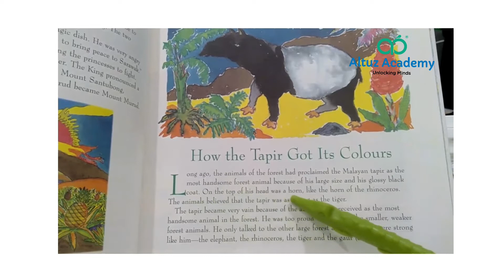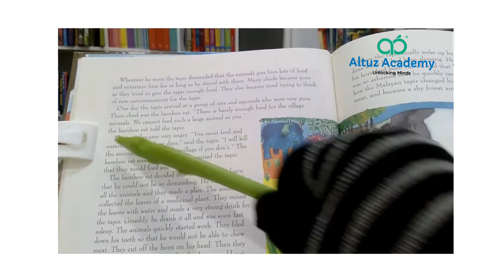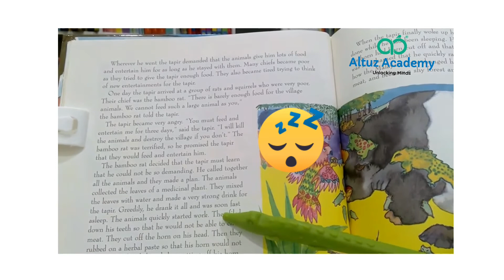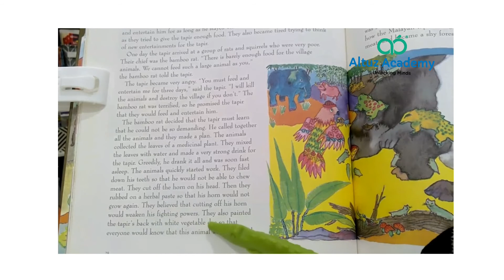Read with Dr Choy: How the Tapir Got its Colours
Synopsis:
The Malayan Tapir never used to be black and white. It was the most handsome forest animal with its large size, glossy black coat, and magnificent horn. But because of his greed and vanity, he was punished. Find out what happens in the end.

1. Learn about Malaysian animals
2. Get to know a Malaysian story
3. Learn the moral of the story

Read with Dr Choy is a free library resource.

Before the pandemic, we received donations of children's books from the generous community. Some books were purchased by Altuz Academy while others are from Dr Choy's personal collection.

We decided that an online library would be the best way to provide children with a variety of books and access to being read to if their parents are unable to do so. Children may also pause the video to read the book themselves.

Dr Choy reads as a Malaysian mother would, to her child. If you are looking for storytelling, acting, and/or fake accents, this is not the channel for you!

Altuz Academy is Malaysia’s premier Orton-Gillingham reading specialist centre. The Orton-Gillingham Approach is the global reference standard for reading and remedial reading instruction. We help children with learning difficulties including dyslexia, dysgraphia, and dyscalculia, and children with ADHD, Aspergers and Global Development Delay.